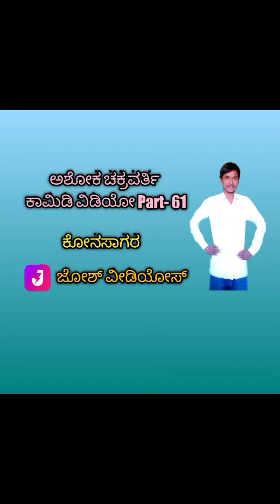Ashoka chakravarthy comedy video Part-61/konasagara /josh videos